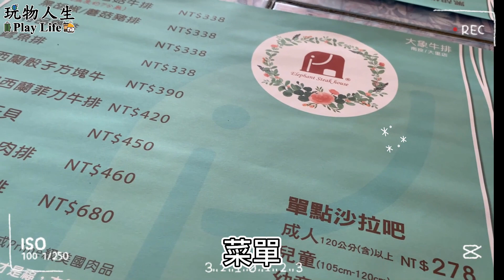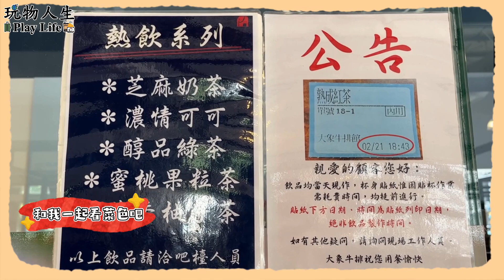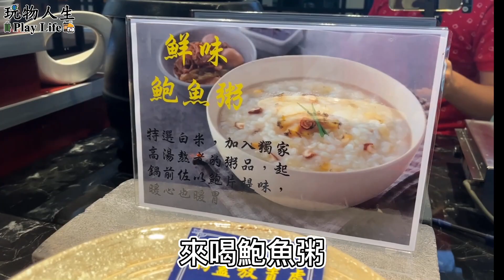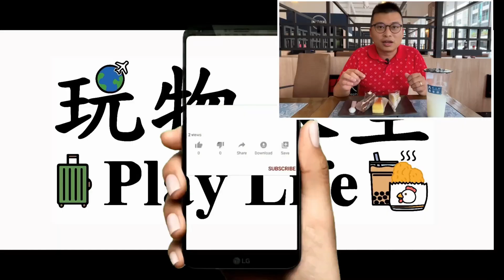【台中吃到飽】牛排+自助吧吃到飽只要338元|牛排館裡面開飲料店?大象牛排|All You Can Eat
中部老字號牛排館裡面開飲料店?
超豐富自助吧任你吃！
怎麼吃都划算！
店家:大象牛排(大里店)
地址:台中市大里區永隆一街76號
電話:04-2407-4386